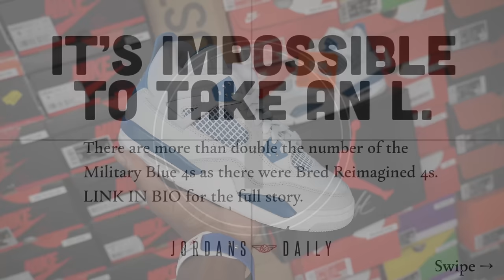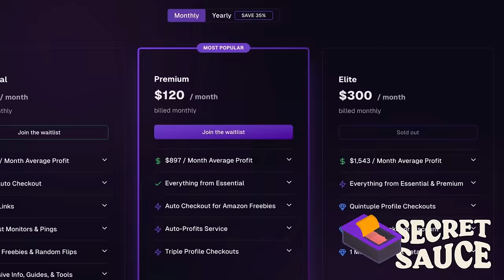JORDAN 4 INDUSTRIAL MILITARY BLUE FOR EVERYONE?! EVERYTHING HAPPENING THIS WEEK IN SNKRS DISCUSSION!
$JayTheSneakerGuyLLC

Send It to:

Jay Grant
1114 Highway 96 STE. C-1 #179 Kathleen Ga. 31047